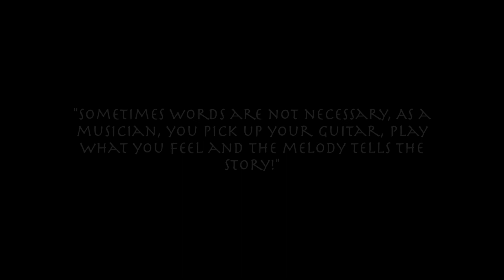"Restful Waters" by Joseph Ciresi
Written & Composed by Joseph Ciresi
Produced by Joseph Anastasi
Video by Steven LaRose